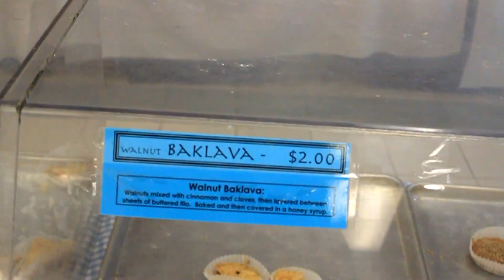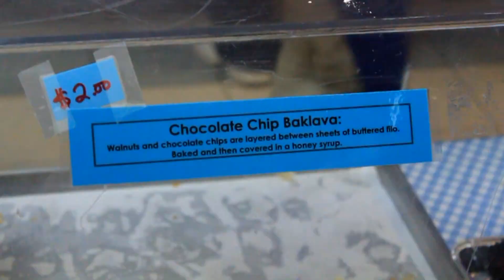Don't Drop That Baklava HD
Don't Drop That Baklava by "THE" Ryan Hudgins and Alex "Ala" Aguirre at Greek Fest 2012 in Fresno, CA.